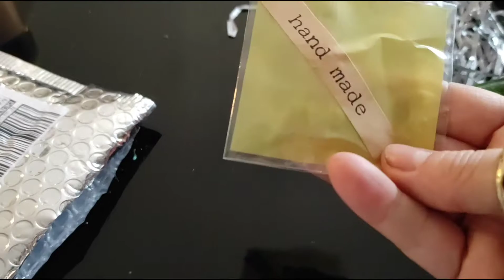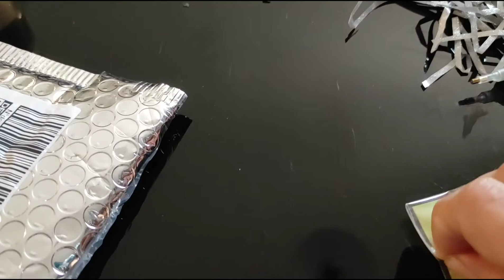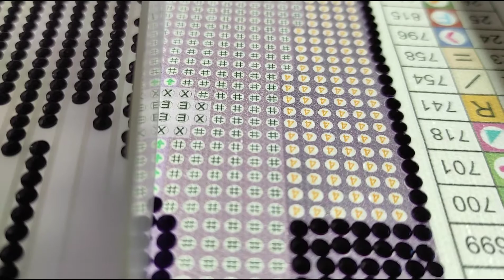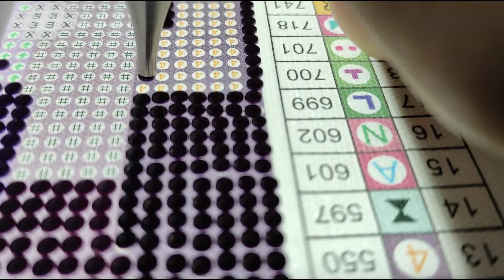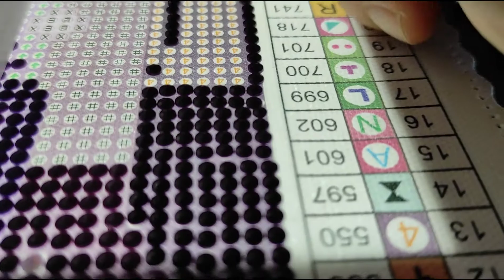Diamond Painting Embouts Acier inoxydable nouveau vendeur Yoyocraftby July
On se retrouve aujourd'hui pour une nouvelle vidéo, une nouveau vendeur pour les embouts en acier inoxydable..
Perso je suis conquise...
Prenez soins de vous
Bonne journée
Biz